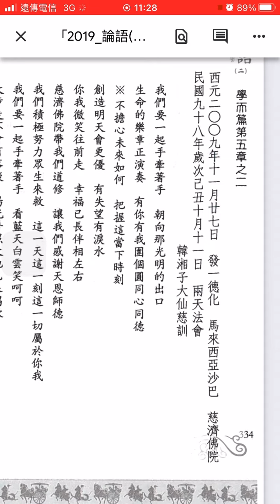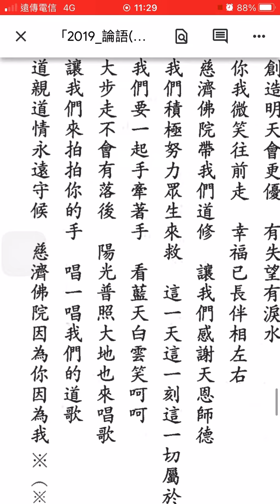論語聖訓二：334。調寄：燭光晚餐。